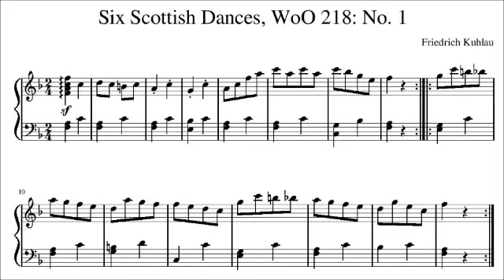Six Scottish Dances for Piano, WoO 218: No. 1 (by Friedrich Kuhlau, 1786-1832)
Composed in 1812. First published by C.C. Lose (Copenhagen).